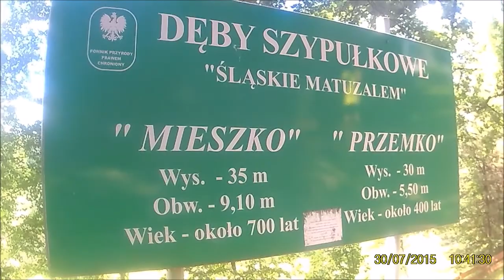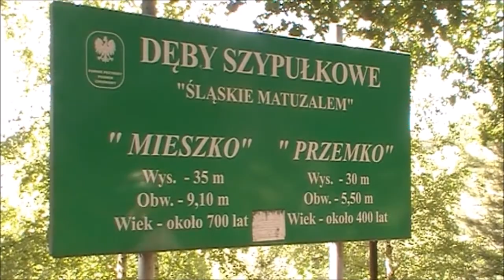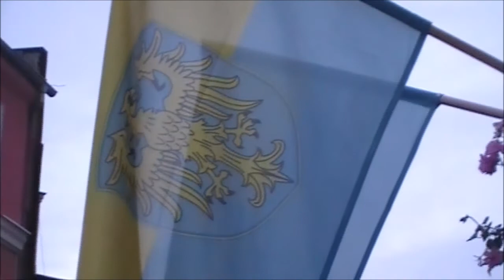Kończyce 16 07 2017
Wyprawa rowerowa do Kończyc Malych i Wielkich. Data na filmie jest błędna.